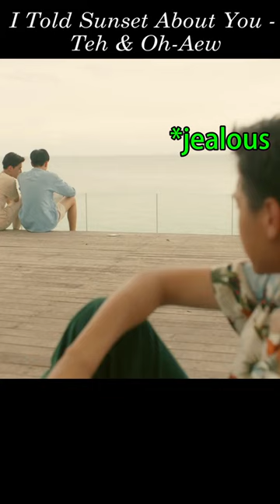he got down on all fours 😮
Turn on English CC for comments. Clip is from episode 3 of I Told Sunset About You (Thailand, 2020, on Viki) 🎵 Sunset N Beachz by Ofshane

➡️ I use ExpressVPN to watch even more BL! Use this special code to get 3 months free on a 1 year plan! (this is an affiliate link, if you purchase through this link, I'll receive a commission - I appreciate your support)